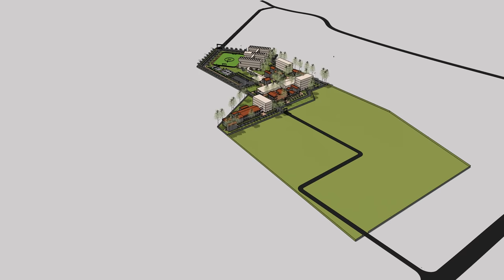Army Law College, Kanhe - MasterPlan Proposal Concept Video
Project:
Army Law College, Kanhe - Off Pune

Lead Consultant: Aum Technologies, Pune

Masterplan proposal for the development of Army Law College in Pune, Maharashtra. The site is about 4 acres of land, out of which 2 acres is part of the existing Sai Baba Seva Dham, Kanhe, consisting of existing buildings to be renovated for use as hostels/ classrooms in Phase 1 of the development plan. Additional 2 Acres of open land lies adjacent to the Sai Baba Seva Dham where the new Academic block will be developed with sports field in Phase 2 of the development plan.

Architecture Team:
Ar. Rohit Perla (Principal Architect)
Ar. Shine Parsana
Ar. Anupam Prasad